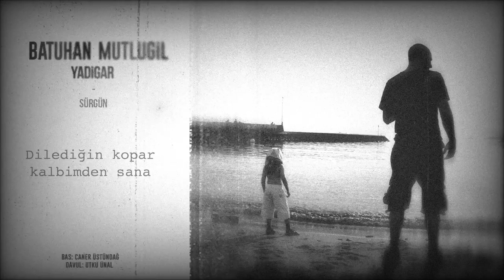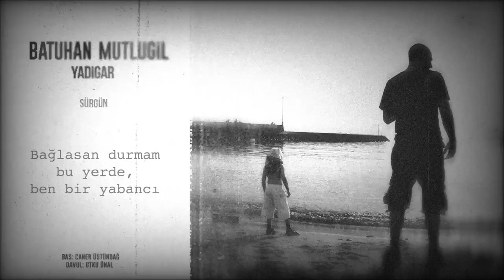Batuhan Mutlugil - Sürgün (Yadigar)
Şarkı Sözleri ve Daha Fazla Bilgi:
Prodüktör: Batuhan Mutlugil & Caner Üstündağ

Vur sırtımdan beni
Dilediğin kopar kalbimden sana
Zor, zor gelirse hiç düşünme
Vur çal oynasın, sen bildiğin yoldasın
Bir yalan peşinde harca kendini
Düşmanın içinde sür sen keyfini

Bir ben sürgün, her nefeste sancı
Allah’ım yok, halim yaman, her yer karanlık
Bağlasan durmam bu yerde, ben bir yabancı

Sil aklından beni
Gideceğin kadar git uzaklara

Allahım yok, halim yaman, her yer karanlık

Garaj Müzik'i takip edin!

© PASAJ & GARAJ 2021.